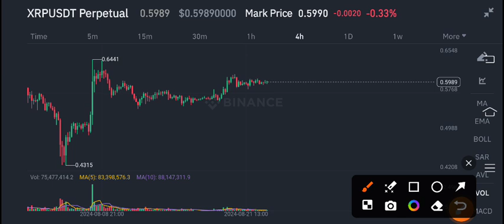XRP Price Prediction! XRP News Today